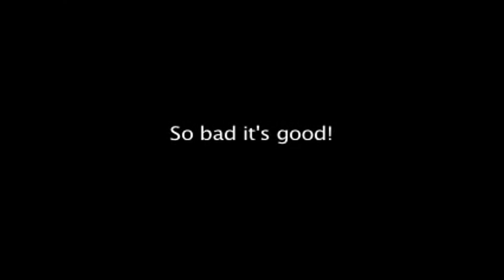(THE ROOM) You're Tearing Me Apart Lisa (Sparta Venom Remix)